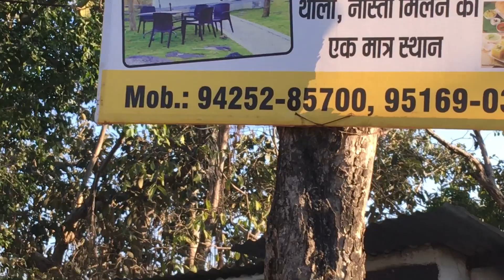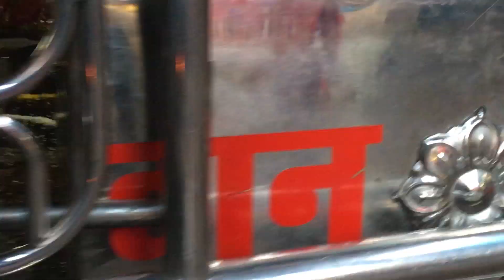GODDESS OF NATURE- JATMAI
MATA JATMAI TEMPLE IS A FAMOUS PILGRIMAGE APPROXIMATELY 90 KMS FROM RAIPUR, THE CAPITAL CITY OF CHHATTISGARH STATE, INDIA. THE TEMPLE IS SITUATED IN DENSE FORESTRY AND BETWEEN A, MOUNTAIN WATER STREAM. THE TEMPLE IS ALSO KNOWN FOR WISHES TO COME TRUE, HENCE PEOPLE COME HERE TO MAKE A WISH COME TRUE, AND HAS AMPLE SCENIC AND RELIGIOUS VALUES.